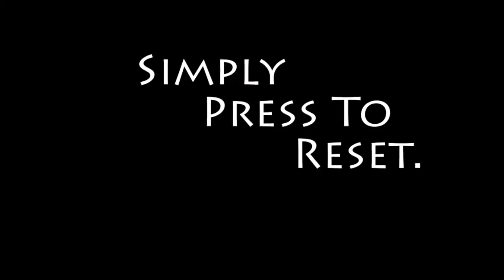Cleandicator is NEW Kitchen Gadget for your dishwasher helps you save water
Cleandicator is the world’s 1st INSIDE the dishwasher ‘clean/dirty’ indicator.
Say “YES” to ease, convenience and reliability, and you can say….
• No more magnets or disks you forget to turn on the dishwasher door.
• No more stickers or things attached to the front of your dishwasher.
• No more yelling across the room, as you open the dishwasher, “Are these clean or dirty?”
• No more guesswork.
• No more running your dishwasher again, because you just don’t know, or mixed dirty and clean dishes up.

This patented little device is so easy to use, you will throw out that old magnet you have stuck to the front of your dishwasher right now.  Simply place the Cleandicator on one of the racks inside your dishwasher, push the button, and it is ready to go.

The Cleandicator automatically displays a blue indicator and reads ‘clean’, when your dishwasher runs.  Once you have emptied your clean dishes, you, simply, press the button again.